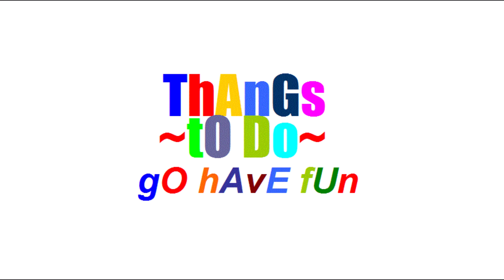Lights, Camera, Action! - Thangstodo.com